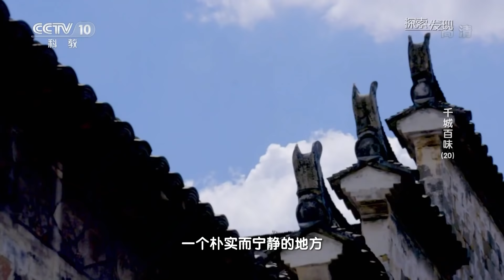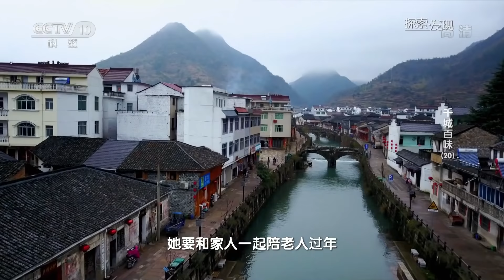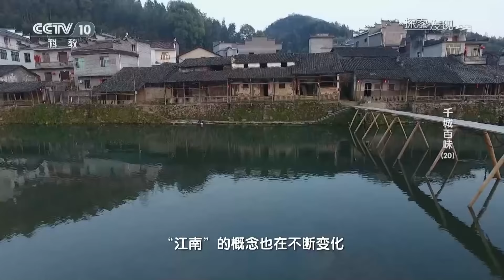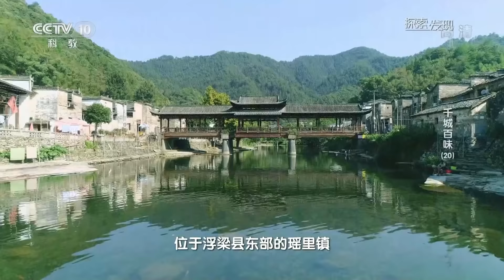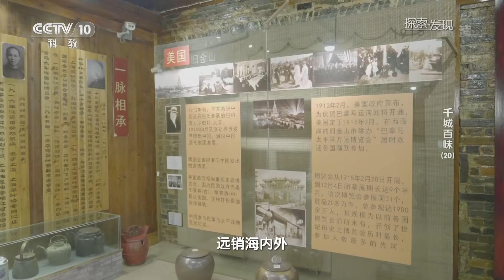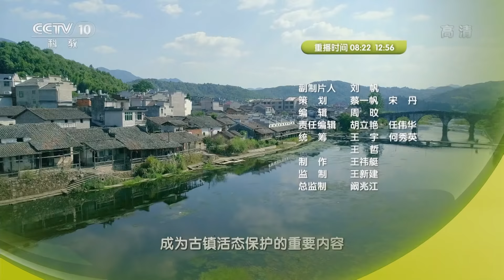《千城百味》红烧鱼头 玉竹土鸡汤 杜仲煎猪腰 豆参 鱼米之乡 美味传承 品尝隐藏于村落里的地道美味 | 美食中国 Tasty China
本期内容：江南好，仓廪实，鱼舱满，谁不爱江南。走进江南，不能错过的是如画的风景，淳朴的民风，还有精致的美食。江南的水土，孕育了这里丰富多变的味道。江苏、浙江、安徽、江西，同在长江之南，同为鱼米之乡，对吃的理解却各有千秋。每一道菜品，每一份糕点，代表的都是一地一乡独特的饮食文化。

■□节目简介■□
《千城百味》主要讲述祖国各地丰富多彩的特色美食，这些美食不仅展现了当地的民俗风情、历史文化，也让观众从一种味道开始，记住一座城市以及味道背后的故乡和文化。